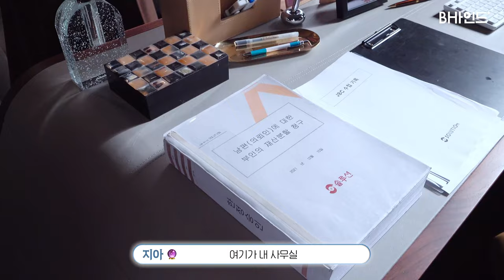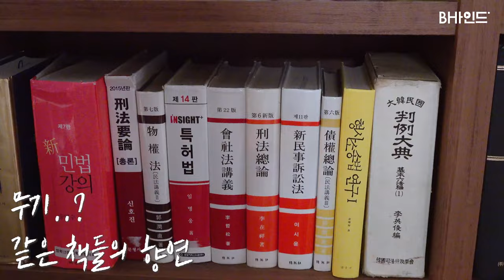(SUB)[BHIND] 지(아의) 사(무실을) 소(개합니다)🏠｜이지아 '끝내주는 해결사' 촬영 비하인드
[BHIND] 지(아의) 사(무실을) 소(개합니다)🏠｜이지아 '끝내주는 해결사' 촬영 비하인드

이 곳이 바로 성공한 사람의 사무실..?
(반) 아니야 난 고용된 사람이야 (전)

주인을 닮아 깨끗한 책상..🌸
당장이라도 술술 속마음을 얘기해 버릴 거 같은 제 2의 그르륵 갉 상담실..🪑
잔뜩 쌓여있는 책..📚

솔루션 팀장으로 끝~내주는 해결을 하고있는 지아의 사무실이 궁금하다면⁉

[BHIND] Introducing Jiah's Office🏠｜EJiah 'Queen of Divorce' Behind the Scenes of Filming

Is this the office of a successful person..?
No, I'm just an employee (plot twist)

A desk as tidy as its owner..🌸
The second counseling room where I feel like I could spill my innermost thoughts any moment..🪑
Stacks of books..📚

Curious about Jiah's office where she handles outstanding solutions as the head of the solution team⁉

And visit our other social media channels